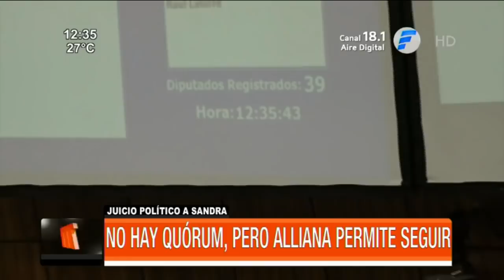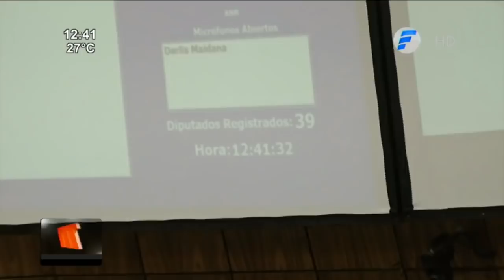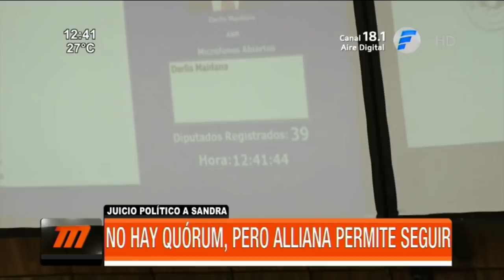Así intentaron salvar a Sandra Quiñónez del juicio político en el Congreso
A pesar de no tener quórum, solo 39 presentes, cartistas siguieron con la sesión extraordinaria para rechazar el pedido de juicio político a la fiscal General del Estado, Sandra Quiñónez. Finalmente, luego de casi una hora de sesión irregular, el tratamiento fue postergado para otra fecha.